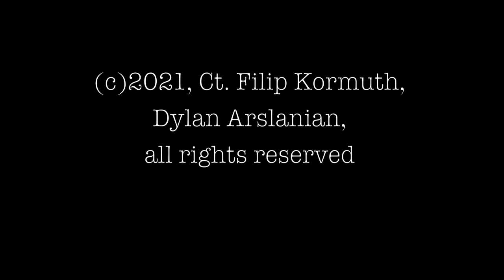Dylan Arslanian (violin), Ct. Filip Kormuth (continuo), HIF Biber, Mystery Sonatas: No.2 Visitation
The Mystery (sometimes referred to as Rosary and Sacred) Sonatas, is a collection of 15 short works which reflect on the Catholic Rosary, or the key events in the life of Jesus Christ.

The work was composed in around 1676. However, it was only published in 1905. The Collection is a fantastic testimony to the inventive, innovative and experimental spirit of that time. Not only was Heinrich Ignaz Franz Biber a noteworthy composer, he was a virtuoso violinist who pushed the boundaries of Baroque violin technique to new levels of virtuosity and expressiveness. Most notable is his use of scordatura tuning, in which the instrument is tuned very differently to the standard violin. The different tuning configurations are specific to individual sonatas and serve to maximize the sonic effectiveness of performing within their designated keys as well as bringing about subtle but highly effective play on harmonics between the individual strings of the instrument, thus tangibly effecting the overall spirit of the instrument's voice.